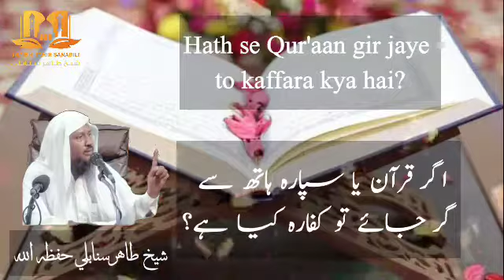Hath se Quran gir jaye to kaffara kya hai?|اگر قرآن یا سپارہ ہاتھ سے گر جائے تو کفارہ کیا ہے؟|STS619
Hath se Qur'aan gir jaye to kaffara kya hai? | اگر قرآن یا سپارہ ہاتھ سے گر جائے تو کفارہ کیا ہے؟ | STS619